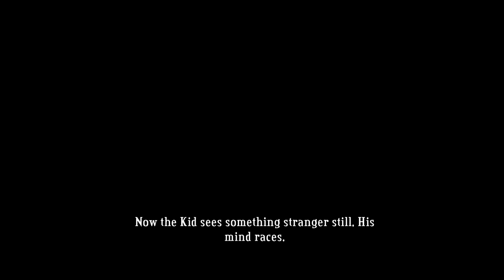Let's Play Bastion Part 2 - Gaining Friends By Murder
In this part, we leave the Bastion, having done everything we can do there for now.  So, it's time to head to a couple new areas that have opened up.  First, we head to the Breaker's Barracks to test my abilities with the bow, which are decent at best.  Then, it's time to actually move the plot forward, heading to the Workmen's Ward in order to see if we can find another Core.